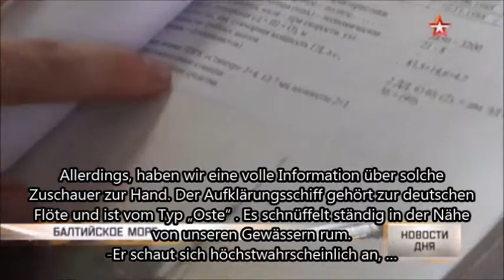Die Seemanöver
Russische Marine modernisiert stets ihre Kampftechnik und erhöht die Qualifikation ihrer Leute entsprechend der modernen Anforderungen.